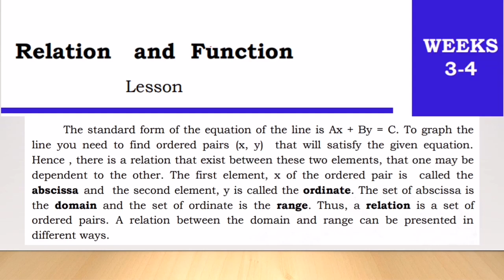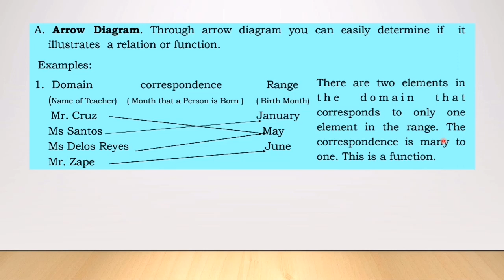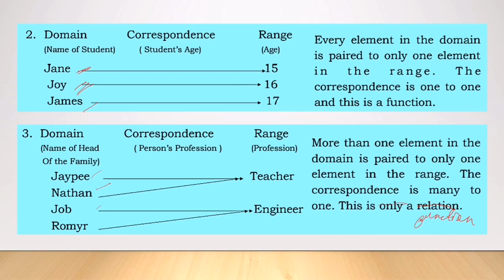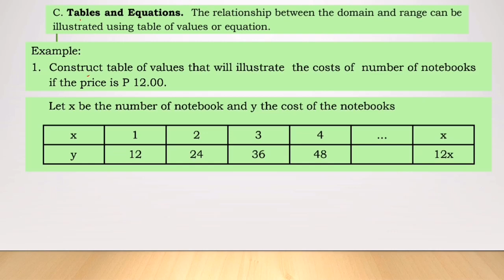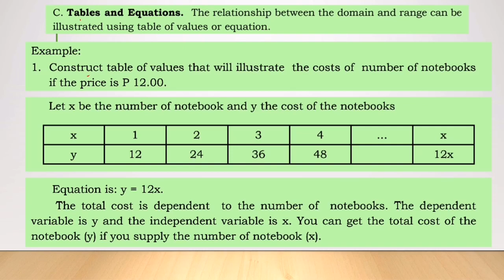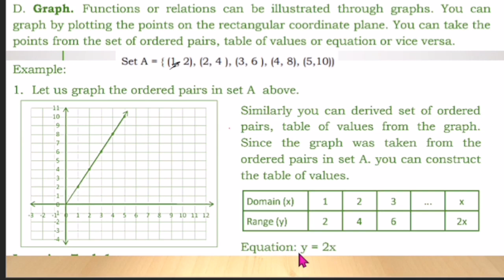G8- RELATION AND FUNCTION DISCUSSION | Week 3 Quarter 2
The standard form of the equation of the line is Ax + By = C. To graph the line you need to find ordered pairs (x, y) that will satisfy the given equation.
Hence, there is a relationship that exists between these two elements, that one may be dependent to the other. The first element, x of the ordered pair is called the abscissa, and the second element, y is called the ordinate. The set of abscissa is the domain and the set of ordinate is the range. Thus, a relation is a set of ordered pairs. A relation between the domain and range can be presented in
different ways.
A. Arrow Diagram. Through an arrow diagram, you can easily determine if it illustrates a relation or function.
B. Ordered Pairs. This is a set of x and y pairs. x is always the first element or the domain and y are the second element or range.
C. Tables and Equations. The relationship between the domain and range can be
illustrated using the table of values or equations.
D. Graph. Functions or relations can be illustrated through graphs. You can graph by plotting the points on the rectangular coordinate plane. You can take the
points from the set of ordered pairs, table of values, or equation or vice versa.

Published by: Department of Education Region IV-A CALABARZON
Regional Director: Wilfredo E. Cabral
Assitant Regional Director: Ruth L. Fuentes